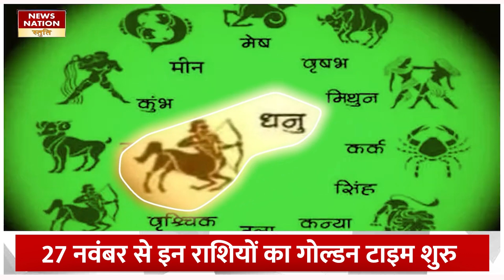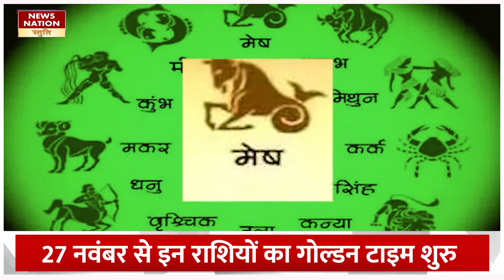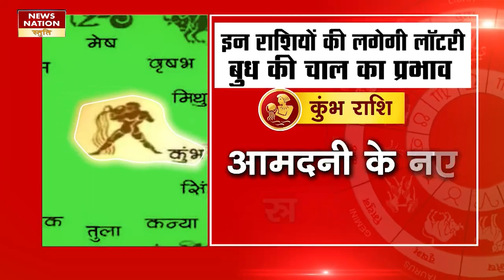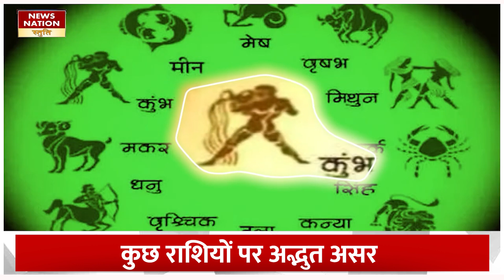Budh Gochar 2023: 27 नवंबर से शुरु हो जाएगा इन राशियों का गोल्डन टाइम, बुध का गोचर करेगा मालामाल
बुध ग्रह 27 नवंबर को वृश्चिक राशि से निकलकर धनु राशि में प्रवेश करने वाले हैं. इस बार बुध की चाल का तीन राशियों पर अद्भुत असर पड़ने वाला है. इससे पहले भी बुध ग्रह 6 नवंबर को राशि परिवर्तन कर चुका है लेकिन वृश्चिक राशि में इनके जाने से कुछ राशियों पर तो जबरदस्त प्रभाव पड़ने वाला है।  चूंकि बुध ग्रह वाणी, संवाद, धन औऱ बुद्धि के कारक माने जाते है इसलिए कुछ राशियों पर धन दौलत में बढ़ोतरी के जबरदस्त योग बन रहे हैं. आइए देखते हैं किन किन राशियों की लगनेवाली है लॉटरी

Mercury is going to move out of Scorpio and enter Sagittarius on 27th November. This time the movement of Mercury is going to have an amazing effect on the three zodiac signs. Even before this, the planet Mercury has changed its zodiac sign on November 6, but its movement into Scorpio is going to have a tremendous impact on some zodiac signs. Since the planet Mercury is considered to be the factor of speech, communication, wealth and intelligence, there are tremendous chances of increase in wealth in some zodiac signs. Let us see for which zodiac signs the lottery is going to be held.